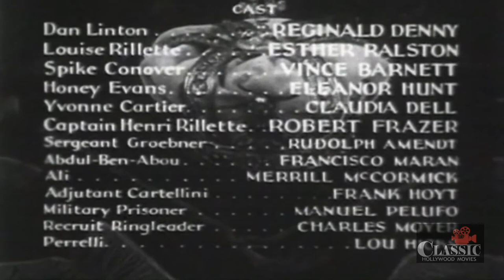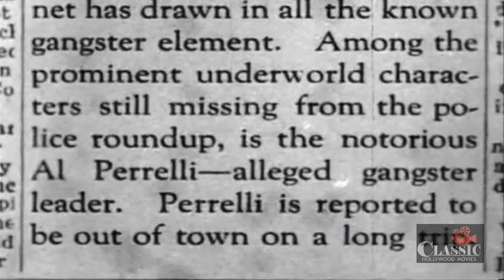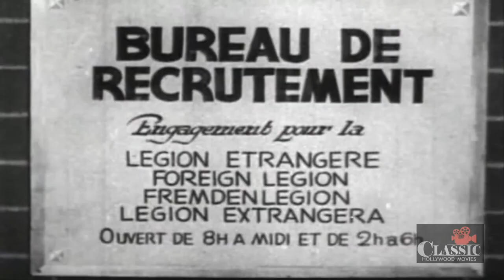We're in the Legion Now (1936) | Full Movie | Reginald Denny | Esther Ralston | Vince Barnett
Two petty gangsters trying to elude their enemies join the French Foreign Legion.

Director: Crane Wilbur
Writers: J.D. Newsom, Roger Whately
Starring: Reginald Denny, Esther Ralston, Vince Barnett